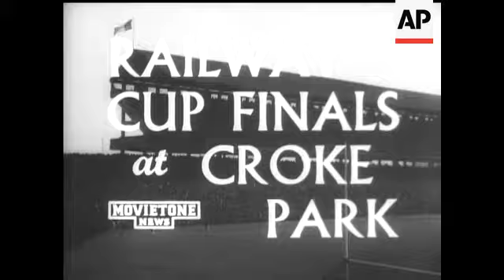RAILWAY CUP FINALS AT CROKE PARK - NO SOUND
(30 Mar 1950) Ulster v Leinster in the Hurling Finals at Croke Park.